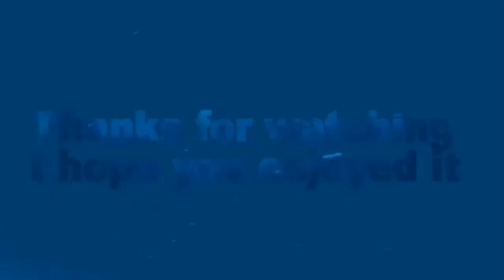1v1 battle | op movement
hi

love 💗 all

love ❤️